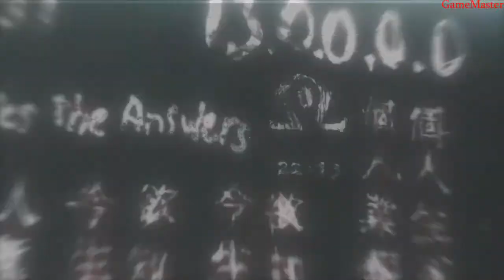Assassin's Creed - Memory Block 4 - Walkthrough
Detonado / Walkthrough / Playthrough / Gameplay / Longplay (PS3)